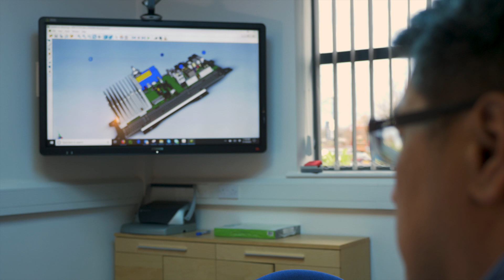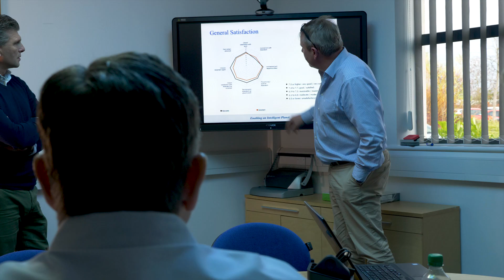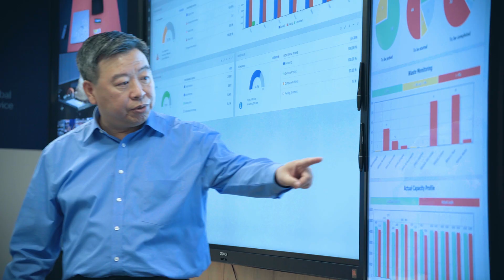How Advantech provides advanced gaming solutions? The Gaming Engineering Center of Excellence.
Welcome to the Gaming Engineering Center of Excellence in Newcastle, UK!

Advantech Gaming Platforms integrate industrial computer boards / systems specifically designed for gaming machines with embedded software and gaming specific software such as arcade games and multiplayer games. Advantech-Innocore's GMB, AIMB and SOM series provide a series of Mini-ITX, micro-ATX, PICO-ITX and module formats from entry level, low power to very high performance level products. We also have chassis and carrier boards available.

Moreover, we  supply a wide range of software packages & support for gaming systems, including security suites, firmware / BIOS / API, Embedded SAS Engine, Board Support package and Utility / Development products, to accelerate the customer's development cycle.

Advantech Innocore gaming peripherals also provide amplifier modules, Graphic Cards, Nvidia GPU Cards, Gaming Monitors, solid state storage devices such as SATA hard drives, iButton®, and add-on hardware that are compatible with Advantech-Innocore gaming boards and systems to fulfill customers' needs.

Since 1998 when the first prototype DPX®-80 products rolled off the production lines and into the eager hands of slot machine manufacturers, Advantech-Innocore has charted a steady course of growth as a gaming industry supplier. We are proud of our legacy of successful products and we continue to develop new gaming products, bringing the latest technology to our customers.